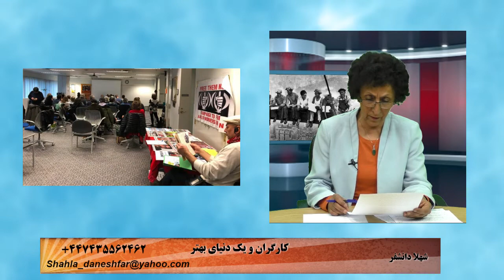کارگران: اوضاع سیاسی پیش رو و تاکید بر ادامه اعتصابات سراسری، اخبار کارگری- ۳۱ ژانویه ۲۰۲۰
🔴کارگران و یک دنیای بهتر
🔺 اوضاع سیاسی پیش رو و تاکید بر ادامه اعتصابات سراسری، اخبار و کارزارهای کارگری
🎤شهلا دانشفر
۱۱ بهمن ۹۸ - ۳۱ ژانویه ۲۰۲۰
تماس با ادمین  @kanaljadid